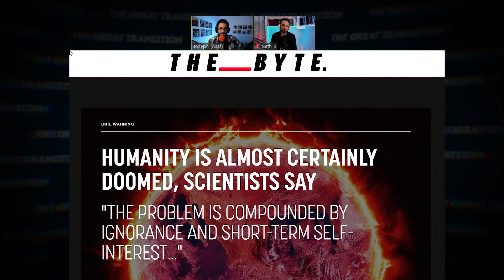Is There A "Voice" Of Nature We're Obligated To Listen To? | TGT#44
Can we start developing ourselves as "grown up human beings?" Do we know where nature wants to take us and agree to go in that direction?

Tune in to The Great Transition LIVE, Thursdays @2pm ET.